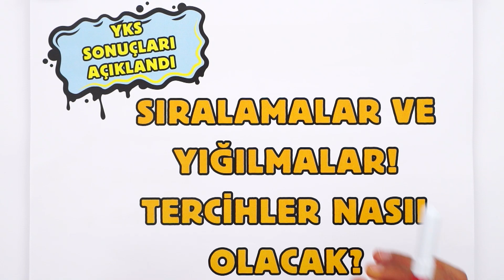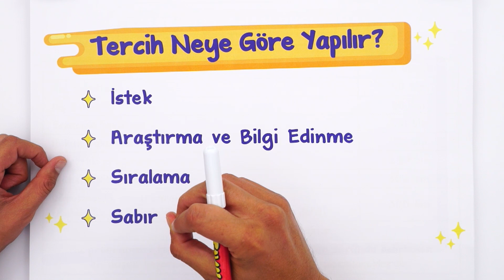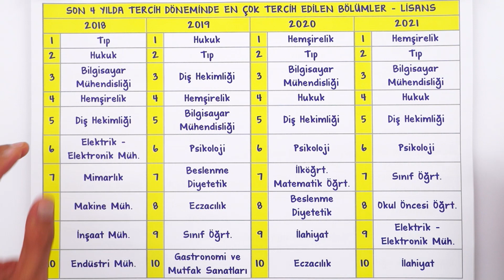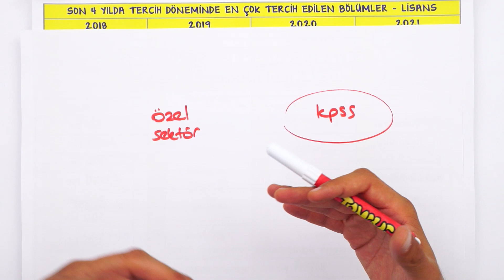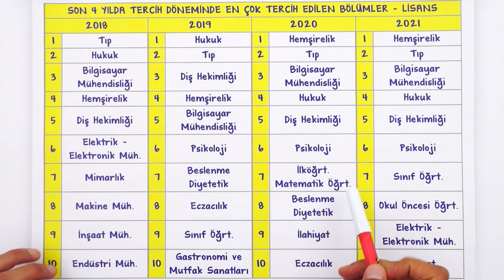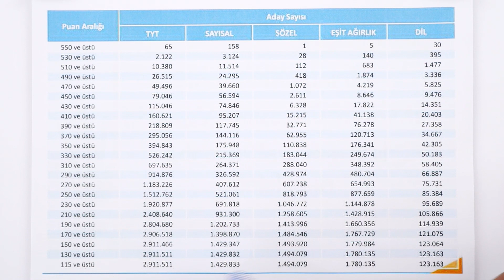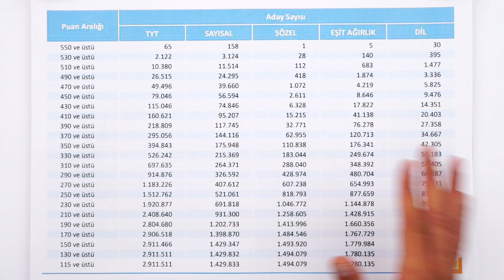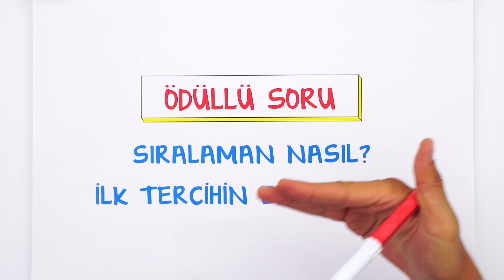2022 YKS SONUÇLARI AÇIKLANDI! | SIRALAMALAR VE YIĞILMALAR! TERCİHLER NASIL OLACAK?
2022 YKS SONUÇLARI AÇIKLANDI! Sonuçları nasıl değerlendirmeliyiz ? Tercihler ne zaman yapılacak ? Tercih yaparken neye dikkat etmeli? Hepsi ve daha fazlasını cevapladık. 👉